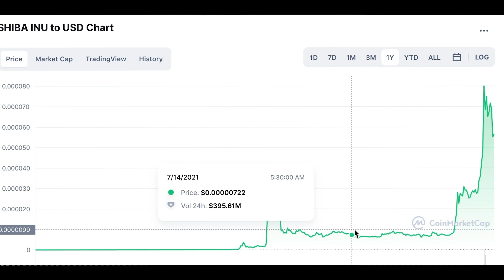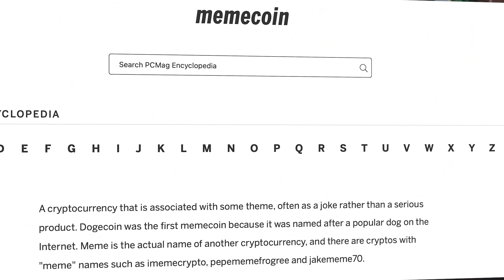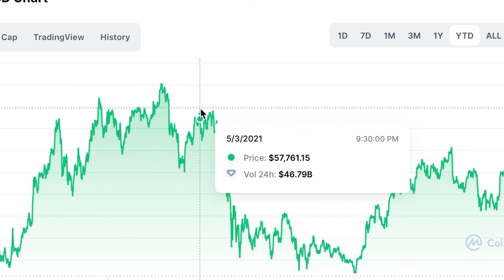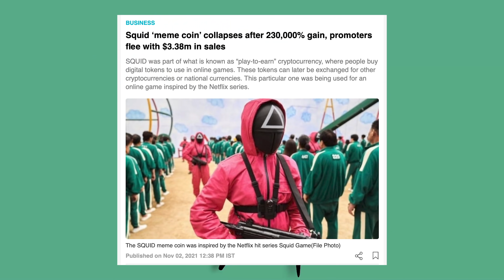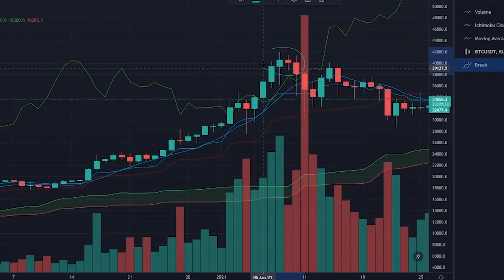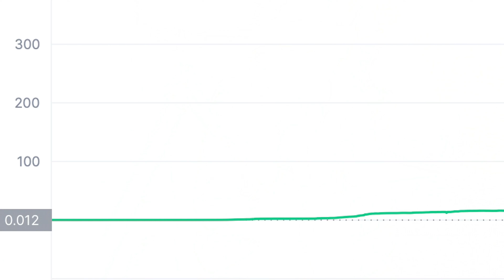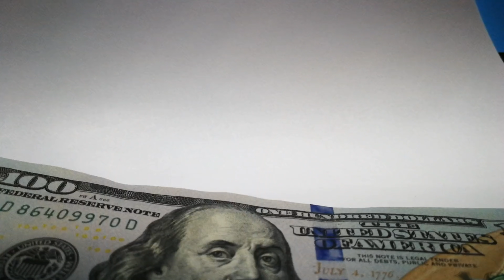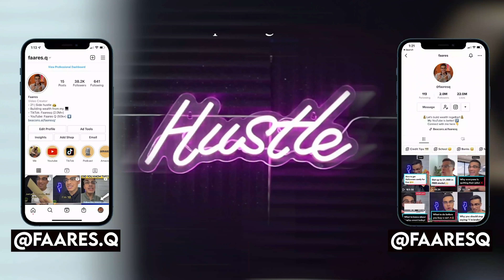Turning $500 into $50,000 with Meme Coins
► In today's video, I'll be going over how I turned $500 into $50,000 with meme coins!  Meme coins have been on fire recently, seems like legit the whole world is talking about them. First, we had Dogecoin, then we had Shiba, and now we have the “SQUID” token or I should say "had"...

 ► Meme coins have been taking over the crypto space or pretty much the whole world… Everywhere you look someone is talking about the next big coin… and the thing is there are so many “meme” coins out there right now… I can’t even keep up with them at this point!

► If you want to know more about meme coins, how you can possibly become a meme coin millionaire, and how I plan to do it, make sure to watch the video!

► BEWARE OF SCAMMERS in the comments, I will never ask you to send me money.

►Stock Market & Cryptocurrency Investing
2. Robinhood - Buy & sell stocks, pay $0 in commissions, and get a free stock up To $500:

3. Coinbase: Simplest place to buy/sell crypto and earn $5 free in crypto just for signing up!

4.

► Business
5. Create an LLC or S Corp for free (Super Simple + Fast):

What I Use!